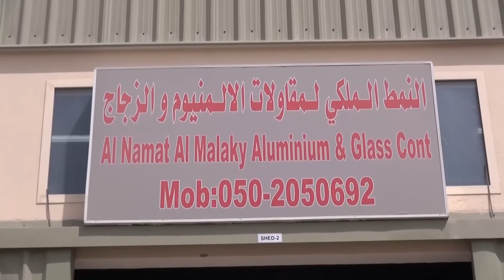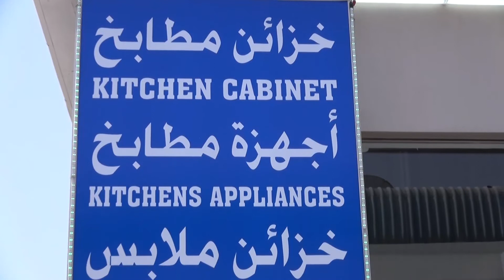لقاء مع السيد علي الخطيب , النمط الملكي لمقاولات الالمنيوم والزجاج